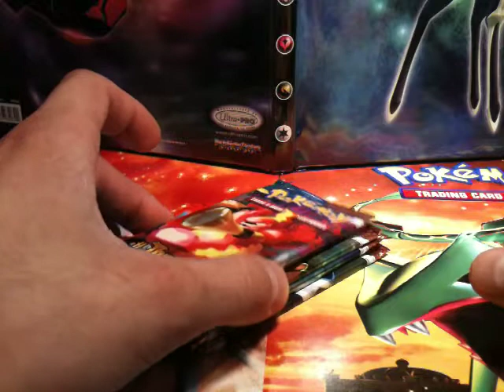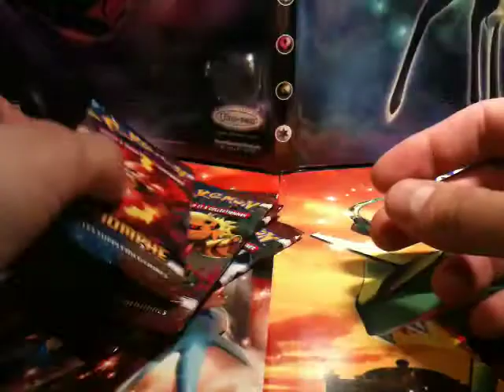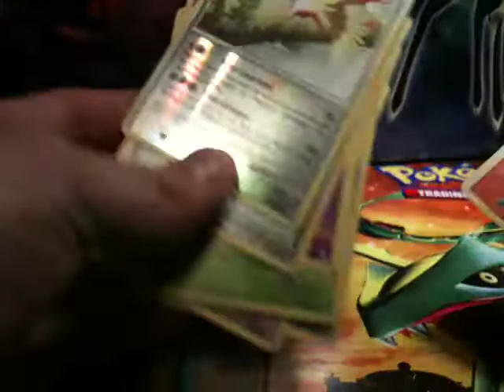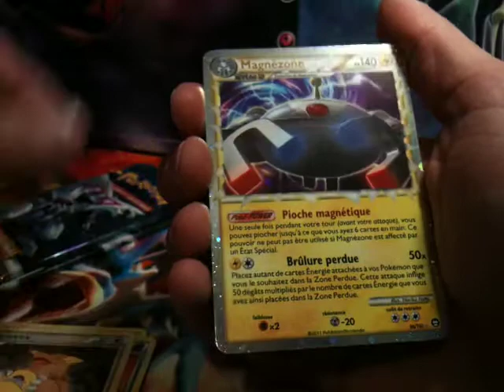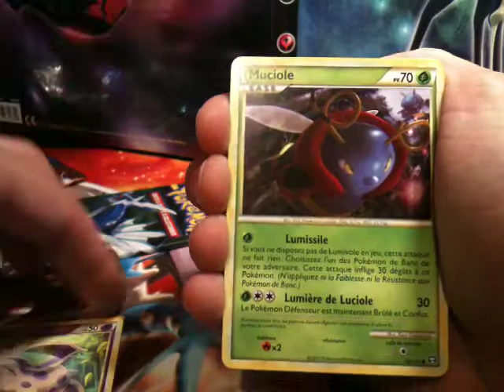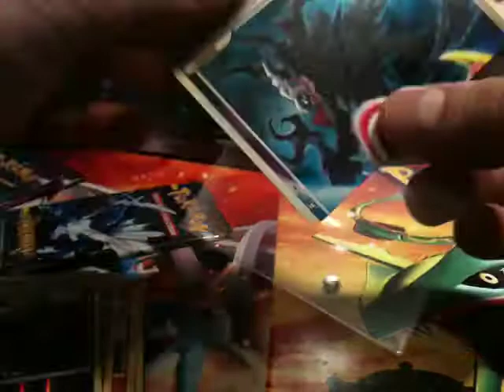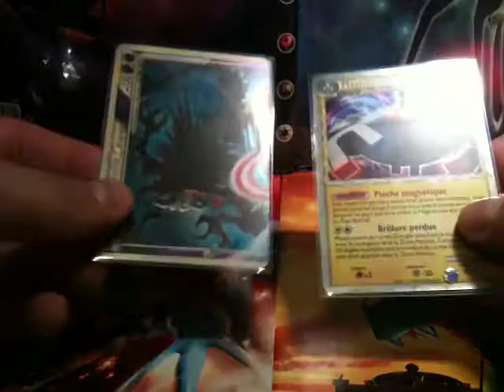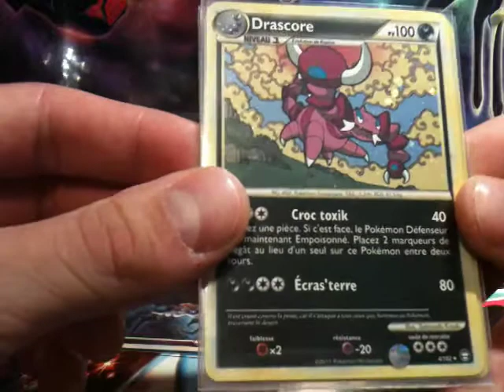Ouverture de 4 boosters HS TRIOMPHE! Pioche légendaire en prime?!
Première vidéo de ma chaîne consacrée aux cartes Pokémon!
Soyez indulgents s'il vous plaît! ;)
J'ai décidé d'inaugurer ma chaîne avec l'ouverture de 4 boosters HS TRIOMPHE, une extension que j'adore vraiment. J'espère que la vidéo vous plaira, n'hésitez pas à lâcher des commentaires!